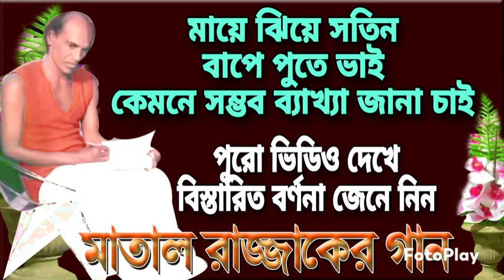মাতাল রাজ্জাকের গান | Matal Rajjak Dewan folk song | torikote naam likhaiya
আধ্যাত্মিক বাউল সাধক কবি মাতাল রাজ্জাক দেওয়ান। তিনি সাধক খালেক দেওয়ান এর একজন অন্যতম শিষ্য। গুরুর পরশে লোহাও সোনা হয়, যার প্রমাণ মাতাল রাজ্জাক দেওয়ান।
রাজ্জাক দেওয়ান মালজোড়া’ গানের আসরে অংশগ্রহণ করে লক্ষ লক্ষ শ্রোতাদের দৃষ্টি আকর্ষণ করেছেন। তাৎক্ষণিক যুক্তি খন্ডন গান দর্শক শ্রোতাদের অবাক করে তুলত। রজ্জব দেওয়ানের সাথে পালাগান গেয়ে সবার মন জয় করেছেন। রজ্জব দেওয়ান মাতাল রাজ্জাককে বুকে টেনে মাথা হাত বুলিয়ে দিতেন। মাতাল রাজ্জাকের গান শুনে ভক্তরা আবেগে কান্নায় জর্জরিত হয়ে যেত।
বিভিন্ন ধারার অসংখ্য গান রচনা করেছেন মাতাল রাজ্জাক দেওয়ান,  যা আজো মানুষের হৃদয়ে ঝংকার তুলতে পারছে প্রতিনিয়তই। মাতাল রাজ্জাকের গান | Matal Rajjak Dewan folk song | torikote naam likhaiya
মাতালের সন্তান কাজল দেওয়ান, কাজল দেওয়ানের সহধর্মিণী বাবলী দেওয়ানও মঞ্চ মাতিয়ে চলেছেন আজো। ফোক সম্রাজ্ঞী শিল্পী এমপি মমতাজ বেগম মাতালের পাঁচ শতাধিক গান রেকর্ড করেছেন মাতাল রাজ্জাকের একজন যোগ্য শিষ্য হিসেবে। আব্দুল হাই দেওয়ান এবং আব্দুল খালেক দেওয়ান মাতাল রাজ্জাকের যোগ্য শিষ্যের তালিকায় রয়েছে

০১ আমি তো পালাইলাম
০২ এক রাত্র থাকবেনি বন্ধু
০৩ আমি বাঁশি বাজাই কি সুখে
০৪ বাঁশি বাজবেনি গো আর
০৫ বল দয়াল চির কাঙ্গাল
০৬ বনের কোকিল রে কৃষ্ণ শূন্য
০৭ দানা পানি খাইবা তুমি
০৮ দিন ফুরাইলে নিভবে
০৯ গিল্লাতে আল্লাহ খুশি নবী
১০ ঘোমটা দিয়া খেমটা তালে
১১ কাউয়া কমলা খাইতে
১২ কেউ খাইল ঢেউয়ের বাড়ি
১৩ কথা কয় আড়ে ঠারে
১৪ মান গেছে পিরিতে
১৫ মায়ে ঝিয়ে সতীন তারা